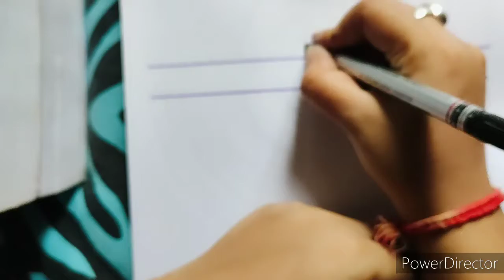Independence Day Mandala Art 🎨 || Happy Independence Day🇮🇳🇮🇳